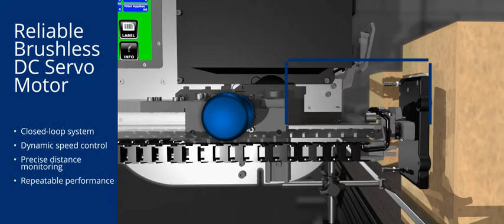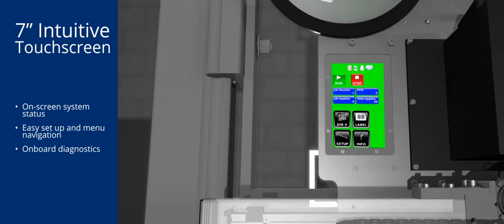Diagraph PA7100 All-Electric Print & Apply Labeling System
Diagraph's patented all-electric labeling solutions offer consistent, worry-free applications. Increase the efficiency of your operations with our all-electric 7000 series label printer applicators, which require less maintenance/downtime and easily accommodate various label sizes.